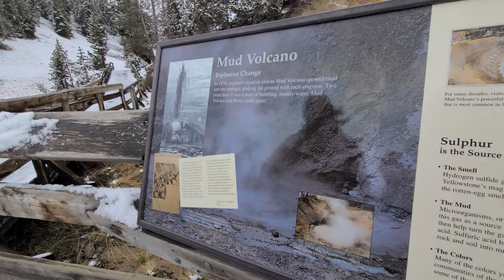Mud Volcano || Yellowstone National Park Attraction || Nature || Visit US National Parks